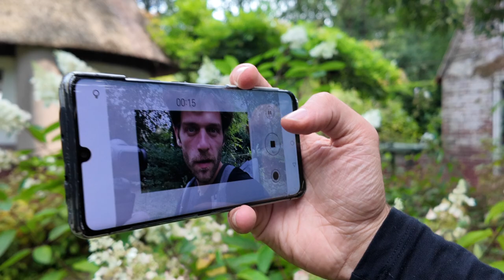DE KOERIER | Muziektheater 1629